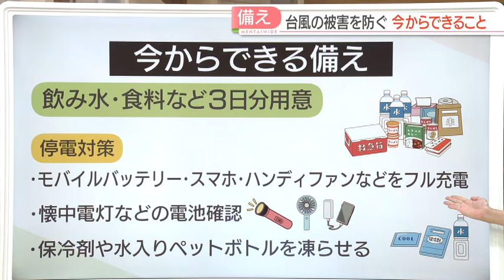【台風10号】福岡が暴風域に入るのは29日昼すぎの見込み サンダル・傘・物干し竿など飛びそうなものは室内へ 今からできる備え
非常に強い台風10号が接近中です。福岡管区気象台によりますと、福岡県内は29日昼すぎから暴風域に入る見込みで、台風は30日昼前に福岡県に最も接近する見通しです。改めて、今からできる備えです。

まず、家の周りを片付けましょう。植木鉢やサンダル・傘など、外にある飛びそうな物は室内に移動させましょう。このような身近な物が猛烈な風に乗って飛ばされると、大変危険です。

こちらは、秒速35mの風でビニール傘を飛ばした実験映像です。厚さ3ミリのガラスが割れました。

こちらは 秒速51mの風で飛ばされたスリッパです。こちらもガラスが割れています。

 ベランダの物干し竿は下ろしておきましょう。

自転車は屋内に移動させるか、倒して柱などにロープなどでしっかり固定してください。風が強くなる前に、これらの屋外での作業を完了させましょう。

飲み水や食料などは3日分、用意しておくと安心です。

停電対策として、モバイルバッテリーやスマホ、ハンディファンなどをフル充電しておきましょう。また、懐中電灯などが点灯するか確認しましょう。

停電時の暑さ対策として、保冷剤や水を入れたペットボトルを凍らせておきましょう。